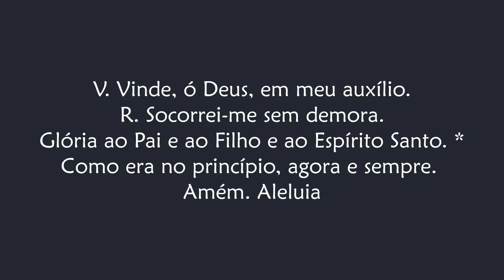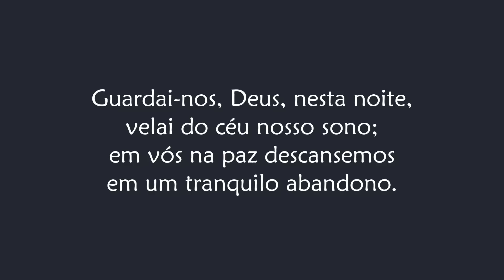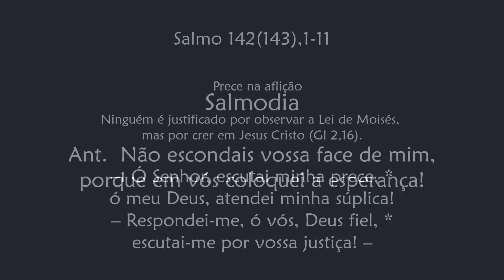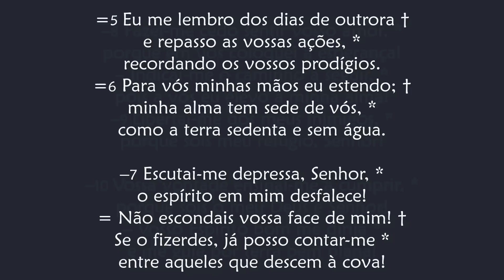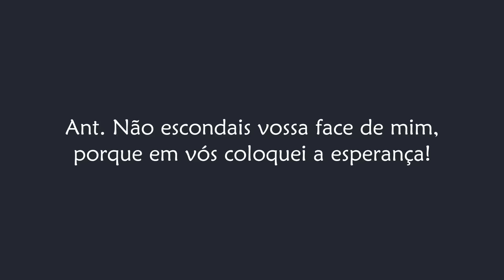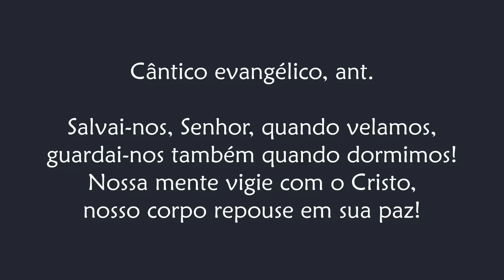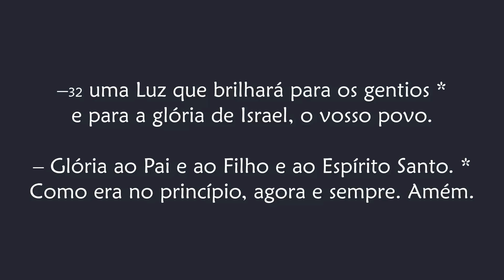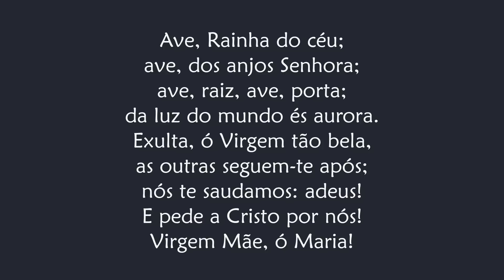Completas de Terça-feira